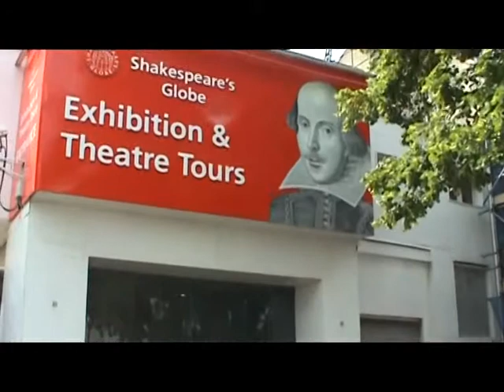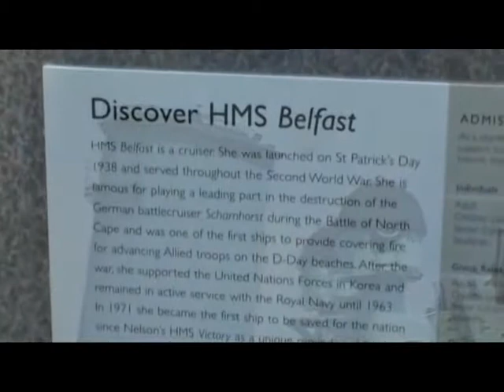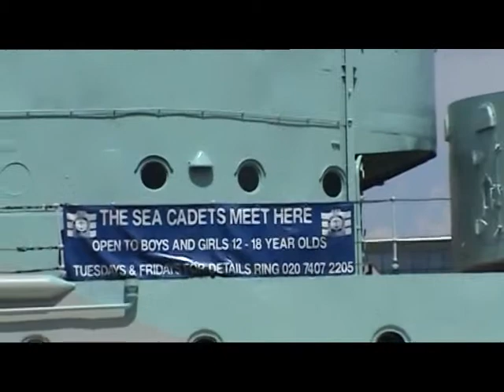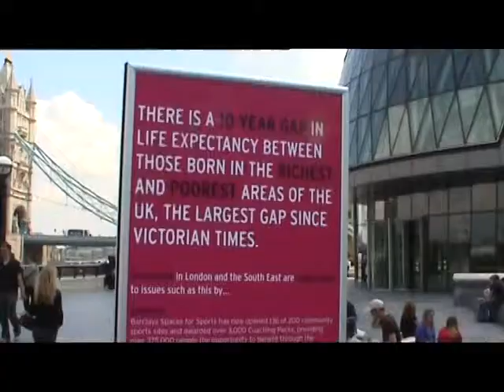LONDON, From Rosegarden to...